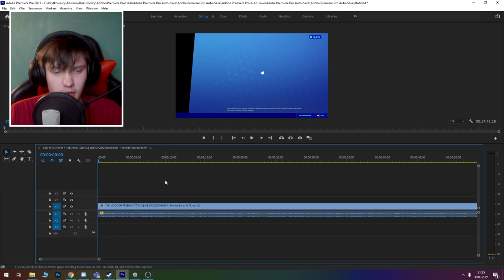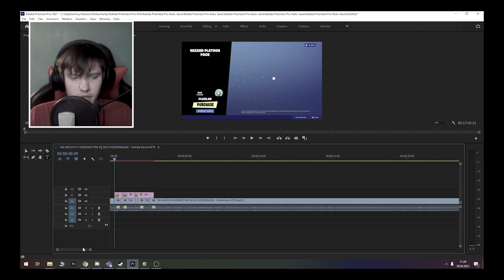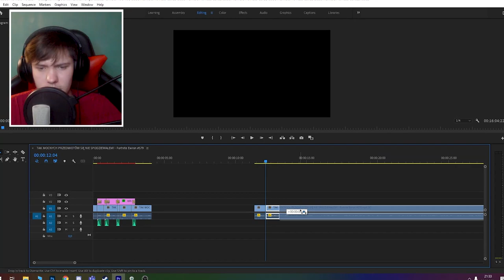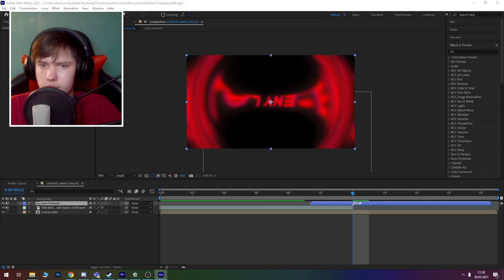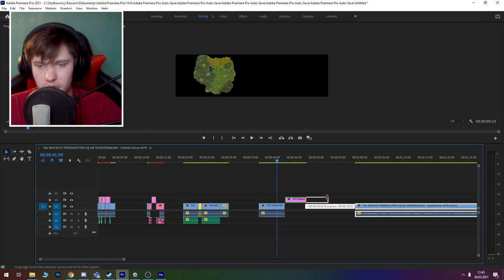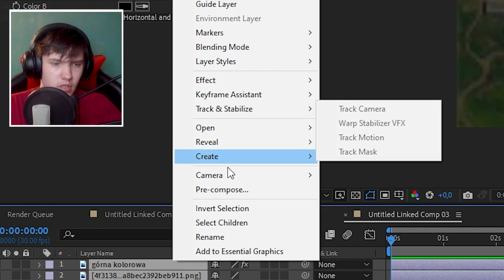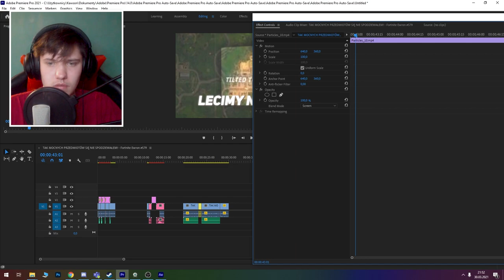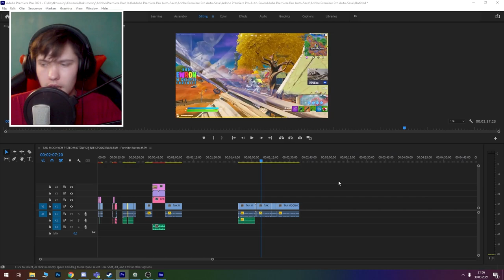JAK MONTOWAĆ JAK Jacob?